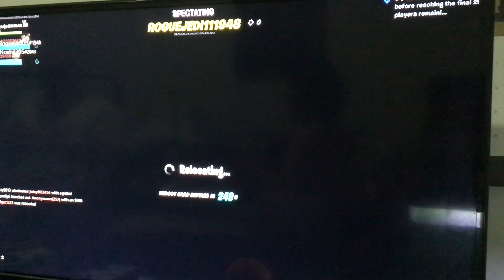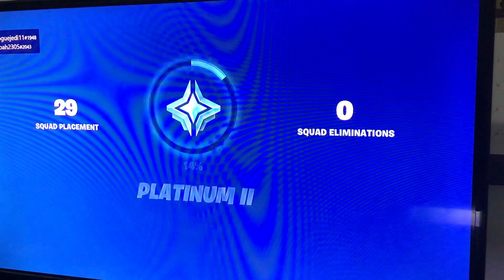Fortnite don’t let us get too ￼platinum 2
Please ignore the swear words my friend was just getting a bit feisty ￼￼￼￼￼